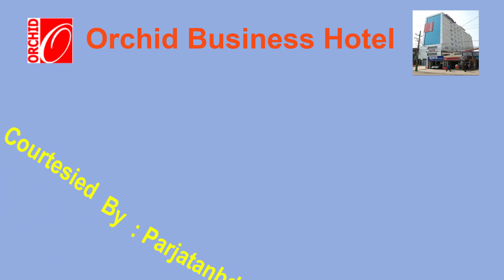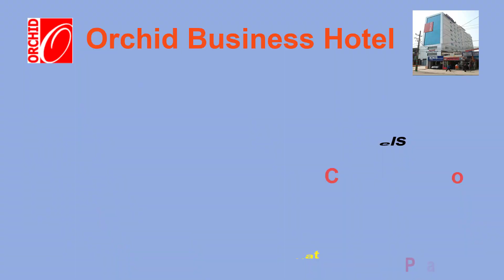Orchid Business Hotel, Chittagong, Bangloadesh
Orchid Business Hotel, Chittagong, Bangloadesh. You can watch videos of hotels in Coxs Bazar, Chittagong, Bandarban, Rangamati, Khagrachari, Sajek, Sylhet, Srimangal, Kuakata, Dhaka from this channel and know about hotels in Bangladesh.

hotel intercontinental dhaka
westin dhaka
le meridien dhaka
radisson blu dhaka water garden dhaka
grand sultan tea resort & golf moulvbazar
rose garden sylhet
ocean paradise coxs bazar
long beach coxs bazar
seagull hotel coxs bazar
sea palace hotel, coxs bazar
sayeman beach resort, coxs bazar
hotel cox today, coxs bazar
coxs bazar near the beach
naz garden, bogra hotel agrabad, chittagong tulip hotel in coxs bazar